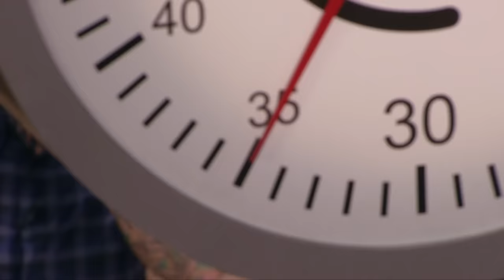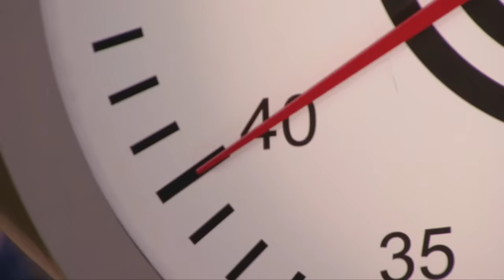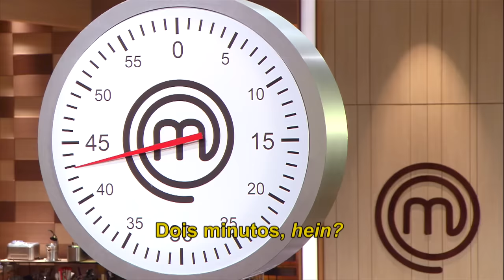MASTERCHEF BRASIL (25/04/2017) | PARTE 4 | EP 8 | TEMP 04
Assista à quarta parte do episódio 8 de MasterChef Brasil - Temporada 4.